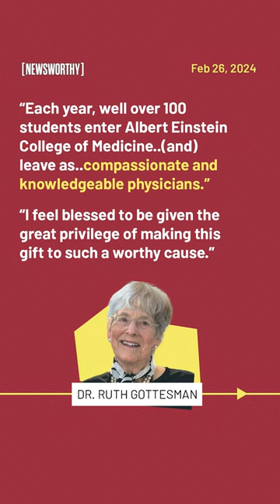Albert Einstein College of Medicine to go tuition free after $1 billion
❤️ SUPPORT ANUBHA BHONSLE
👉🏽  Use Super Thanks feature on YouTube
Newsworthy is a registered trademark of Sumud Media